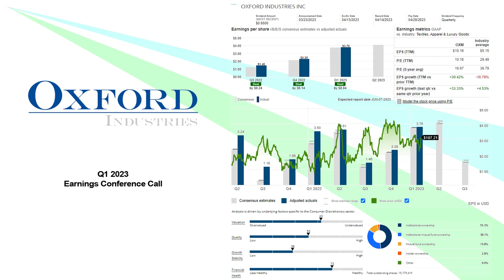$OXM Oxford Industries Inc. Q1 2023 Earnings Conference Call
06/07/2023
Oxford Industries, Inc., an apparel company, designs, sources, markets, and distributes products of lifestyle and other brands worldwide. The company offers men's and women's sportswear and related products under the Tommy Bahama brand; women's and girl's dresses and sportswear, scarves, bags, jewelry, and belts, as well as footwear and children's apparel and swimwear under the Lilly Pulitzer brand; and men's shirts, pants, shorts, outerwear, ties, swimwear, footwear, and accessories, as well as women and youth products under the Southern Tide brand. It also designs, sources, markets, and distributes premium childrenswear, including bonnets, hats, apparel, swimwear, and accessories through thebeaufortbonnetcompany.com and wholesale specialty retailers; men's apparel, which include pants, shorts, and tops through duckhead.com and wholesale specialty retailers. In addition, the company licenses Tommy Bahama brand for various products, such as indoor and outdoor furniture, beach chairs, bedding and bath linens, fabrics, leather goods and gifts, headwear, hosiery, sleepwear, shampoo, toiletries, fragrances, cigar accessories, distilled spirits, and other products; Lilly Pulitzer for stationery and gift products, home furnishing products, and eyewear; and Southern Tide trademark for bed and bath product. Oxford Industries, Inc. offers products through its retail stores, department stores, specialty stores, multi-branded e-commerce retailers, off-price retailers, and other retailers, as well as e-commerce sites. As of January 29, 2022, it operated 186 brand-specific full-price retail stores; 21 Tommy Bahama food and beverage locations; and 35 Tommy Bahama outlet stores. Oxford Industries, Inc. was founded in 1942 and is headquartered in Atlanta, Georgia.